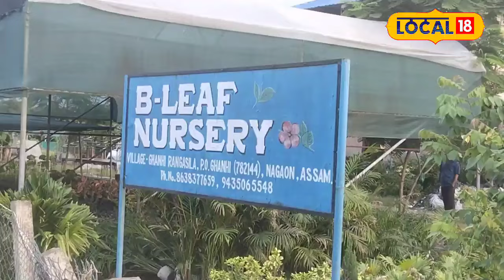Nagaon | অৱসৰপ্ৰাপ্ত এগৰাকী উপপৰিদৰ্শকে খুলিলে ফুলৰ নাৰ্ছাৰী | Local18